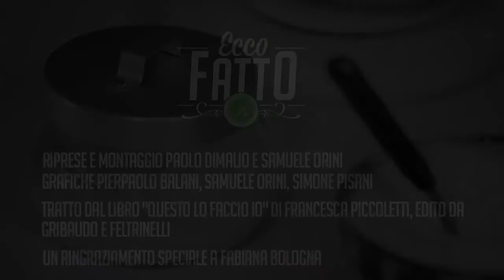Come fare in caso lo sgrassatore: si inquina di meno e pulisce meglio. Ecco Fatto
‘Ecco Fatto’ è un programma di Paolo Dimalio, Samuele Orini e Francesca Piccoletti, grafica di Pierpaolo Balani, Samuele Orini e Simone Pisani